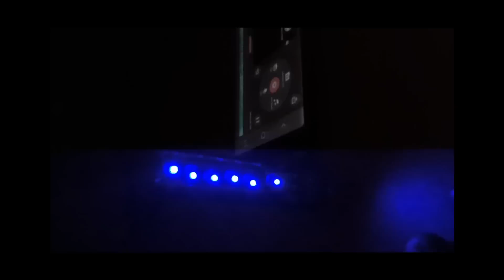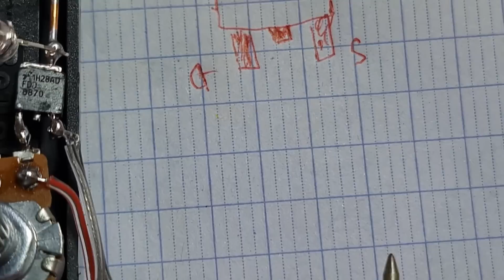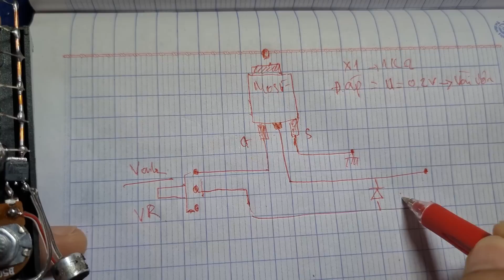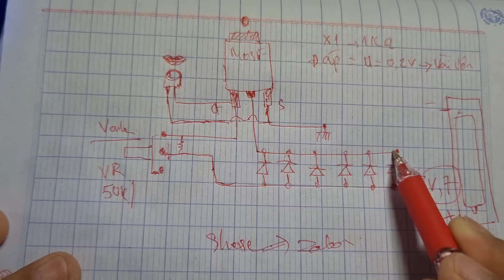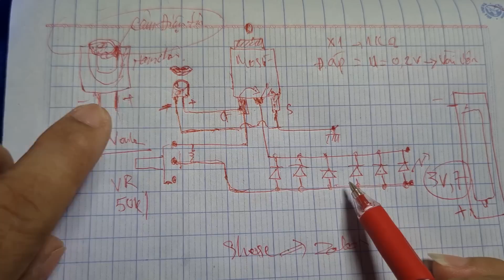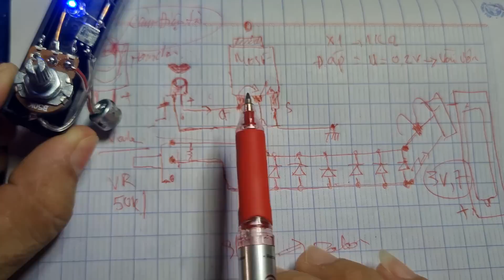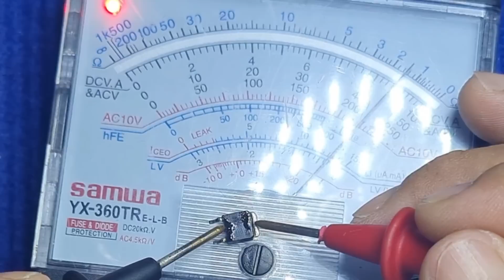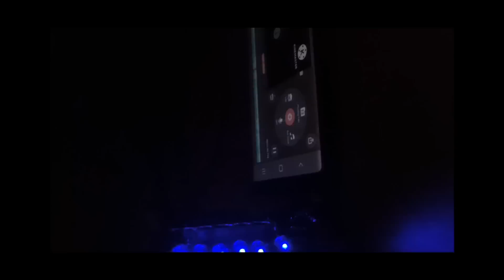MosFet Là Gì? Bí Quyết Chế Tạo Dùng Mosfet Hay Transistor Con Nào Là Hay Nhất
Đây là một video học điện tử căn bản hôm nay tôi sẽ phân tích Sơ đồ một mạch điện đơn giản một mạch điện lý thú một mạch điện hay những mạch điện hay như thế này các bạn biết được linh kiện thì các bạn có thể dễ dàng làm được thì bài này tôi giới thiệu cho các bạn một con Mosfet nó sẽ dùng trong mạch này thích hợp hơn là Transistor bởi vì độ nhạy của nó ở cực g và đóng ngắt nhanh hơn bóng bán dẫn Transistor transistor Hôm nay tôi sẽ phân tích sơ đồ mạch điện đơn giản này để cho các bạn hiểu tầm quan trọng mặt này là mạch điện nháy theo nhạc khi bắt nhạc lên ánh sáng sẽ nhấp nháy nhờ vào con mosfet này, nó được điều khiển bởi cực G từ microphone đi vào khi các bạn alo alo alo tín hiệu âm thanh từ micro đi vào chân G của con Mosfet từ đó nó sẽ đóng mở công tắc của Mosfet từ điểm D sang điểm s đèn của chúng ta nhấp nháy lên các bạn ủng hộ thầy mò bằng cách vào trang web oled.com.vn để mua linh kiện về thực tập